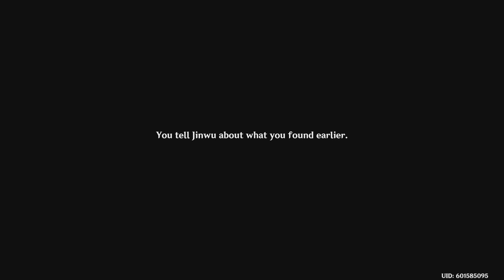Genshin Impact_20220402024940